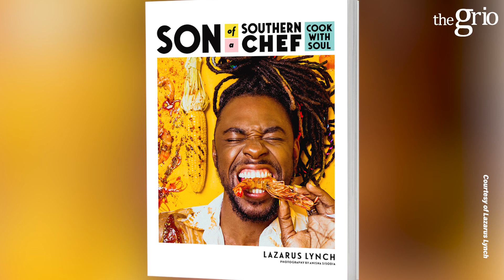Lazarus Lynch talks music career and new single 'Black Queer Anthem'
Lazarus Lynch is known for his delicious food and cookbook, 'Son of a Southern Chef.' Now, the author and chef is opening up about his music career, new single 'Black Queer Anthem,' PRIDE and more.